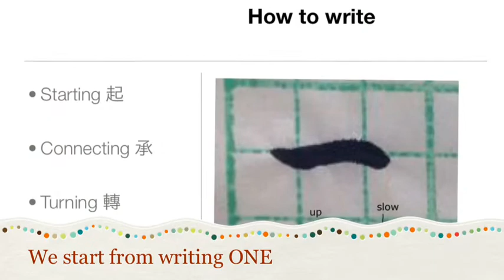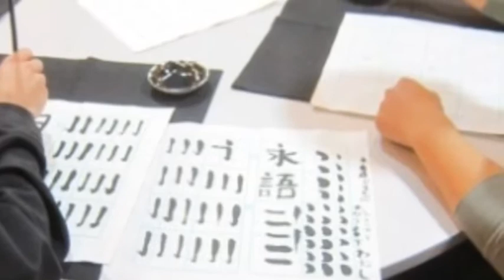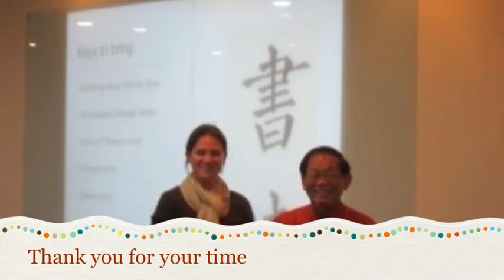Chinese calligraphy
To learn Chinese calligraphy is fun and easy.
We can organise the class for anyone. It would be one of your understanding of Chinese culture yourself.